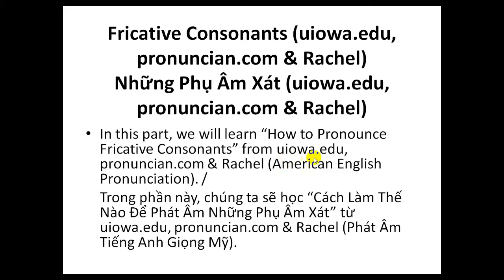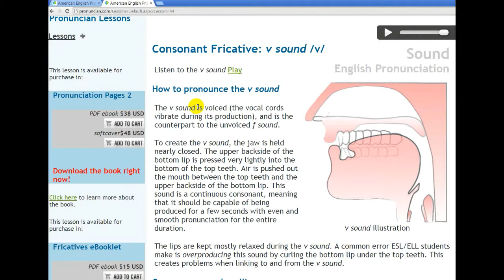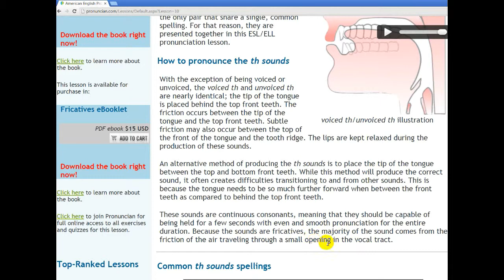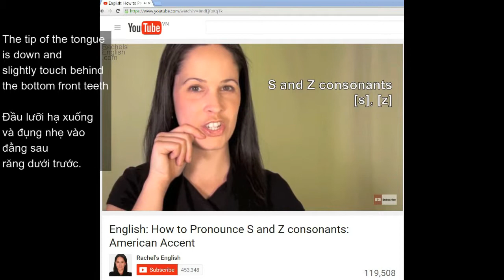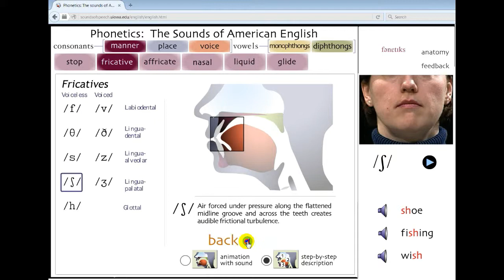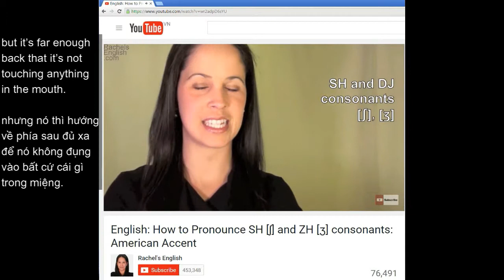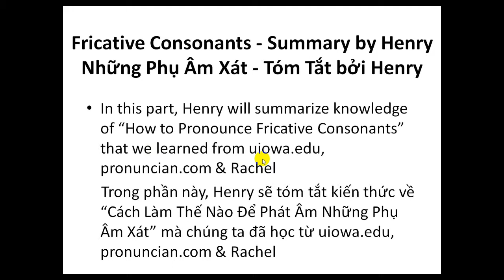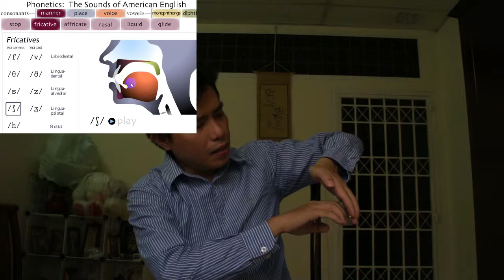Research 7 / Nghiên Cứu 7: Fricative Consonants / Những Phụ Âm Xát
Research 7 / Nghiên Cứu 7

Fricative Consonants /
Những Phụ Âm Xát

(/f/, /v/, /θ/, /ð/, /s/, /z/, /ʃ/, /ʒ/, /h/)

By Henry

1. Fricative Consonants (uiowa.edu, pronuncian.com & Rachel)
    Những Phụ Âm Xát (uiowa.edu, pronuncian.com & Rachel)

- In this part, we will learn “How to Pronounce Fricative Consonants” from uiowa.edu, pronuncian.com & Rachel (American English Pronunciation). /
  Trong phần này, chúng ta sẽ học “Cách Làm Thế Nào Để Phát Âm Những Phụ Âm Xát” từ uiowa.edu, pronuncian.com & Rachel (Phát Âm Tiếng Anh Giọng Mỹ).

2. Fricative Consonants - Summary by Henry
    Những Phụ Âm Xát - Tóm Tắt bởi Henry

- In this part, Henry will summarize knowledge of “How to Pronounce Fricative Consonants” that we learned from uiowa.edu, pronuncian.com & Rachel
  Trong phần này, Henry sẽ tóm tắt kiến thức về “Cách Làm Thế Nào Để Phát Âm Những Phụ Âm Xát” mà chúng ta đã học từ uiowa.edu, pronuncian.com & Rachel